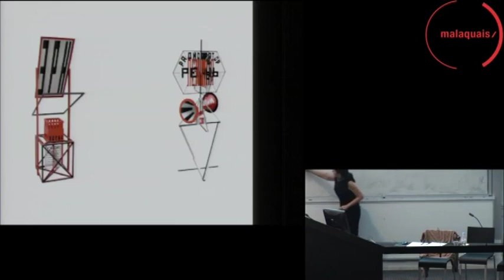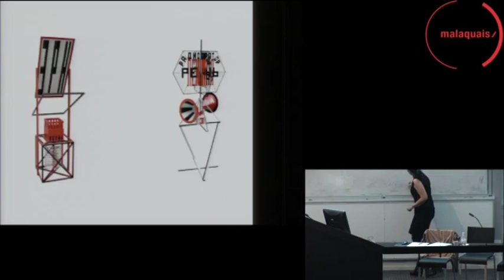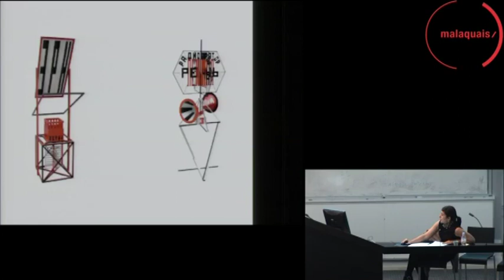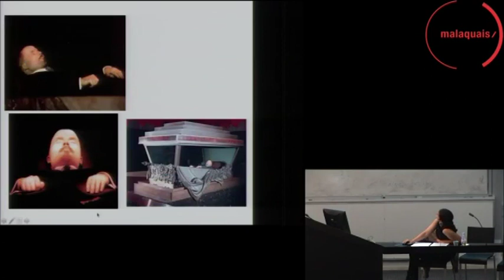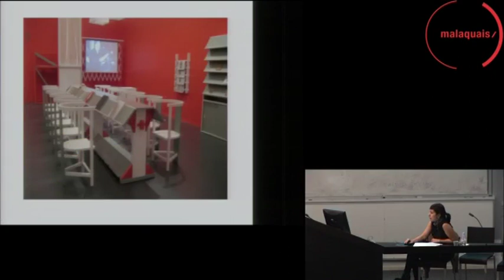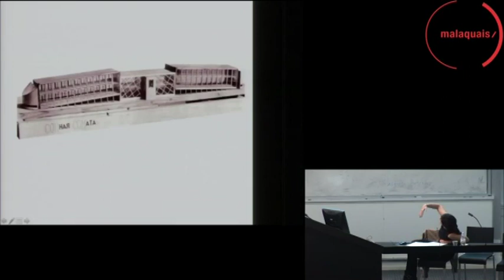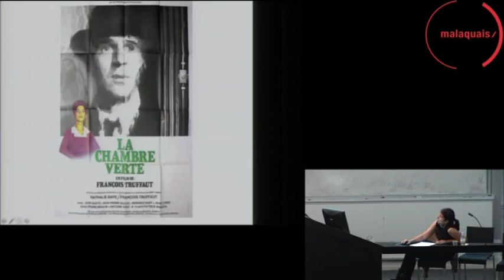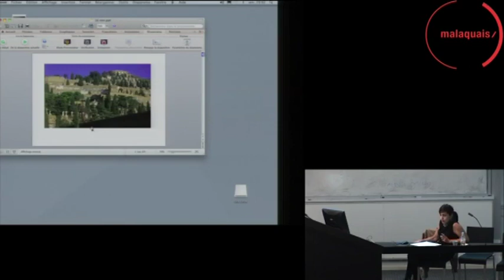Rosa Ferre 2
PARIS DSA CONFERENCE SERIES
November 16, 2012 Rosa Ferre